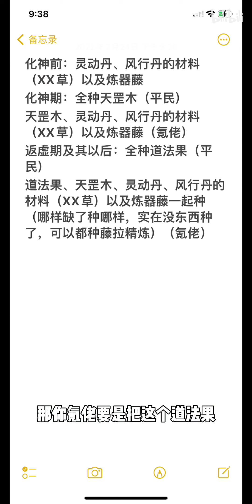【一念逍遥】药田不同阶段应该怎么种？开田是不是没用？